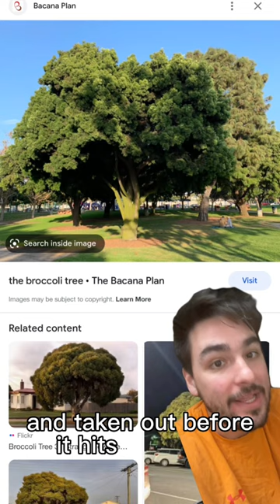BROCCOLI is technically a FRUIT